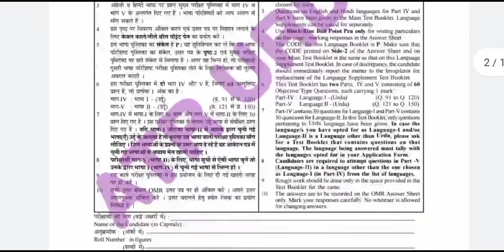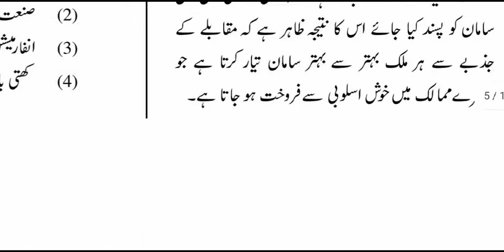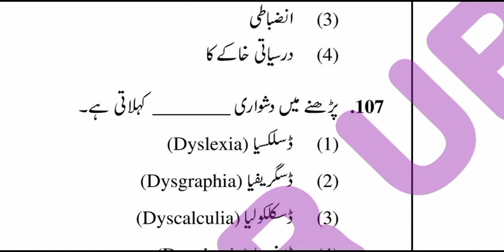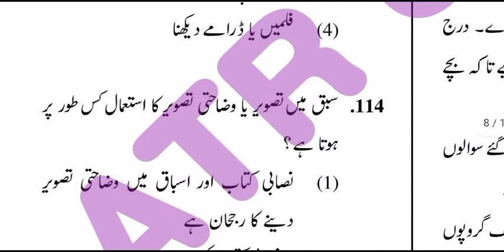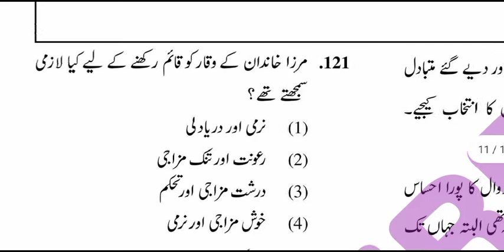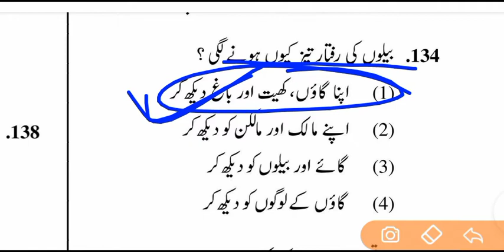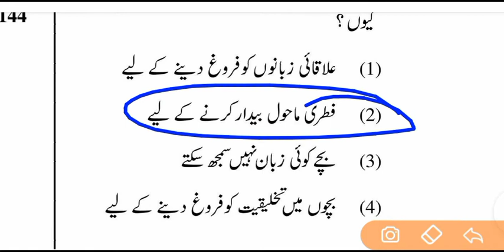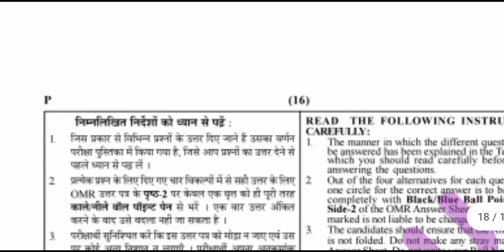CTET URDU PAPER 1 || URDU (July)2019 || سی۔ٹیٹ اردو سوالانامہ // ATR URDU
السلام علیکم و رحمة اللہ و برکاتہ
ناظرین و قارئین!
آپ کا ATR URDU چینل میں استقبال ہے۔

Aap apne Doubts Ham se sajha kr sakte hain.
Ham aap ke need ke anusar video banane ki koshish karenge

ہم سے رابطہ کے لئے:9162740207

Thanks!